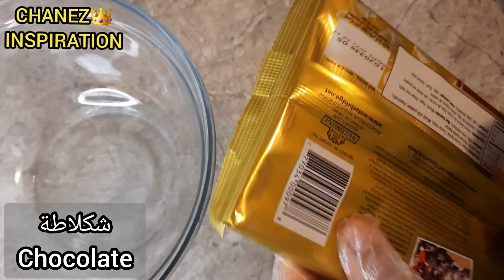💝جديد حلويات العيد إقتصادية وناجحة💯👌كيكة الطبقات بالعسل🍯لذيذة هشة و معلكة🤩و بكمية كبيرة‼️يا سلااام💥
اللهم صلي وسلم و بارك على سيدنا محمد

مرحبا بكم أخواتي الغاليات 🥰 وصفة اليوم سهلة و لذيذة جدا 💯👌 مع ذوق العسل و المربى 🍯🍯🤩
وصفة معتمدة من زمان لم نغيرها أبدا 👌
حضريها دفعة واحدة ‼️

❤ملاحظة : 🟢🟢🟢🟢❤❤❤🔴🔴🟣🟣🟣
من الأفضل تركها على الأقل 3 ساعات ثم تقطيعها
لتتشرب المربى و العسل جيدا
للحصول على كيك طري و معلك بمذاق راااائع 💯👌

🔴🔴🟣🟣🥮🥮 المقادير :🍯🍯🍯🍯🍯

250 غ زبدة ذائبة
كأس عسل ( 320 غ )
1/2 كأس سكر (150 غ)
4 صفار بيض
نصف ملعقة كبيرة بيكاربونات
780 غ دقيق أبيض

مربى و عسل
فضلا و ليس أمرا 🥰

🚨🍯إضغط على زر الإشتراك وفعل الجرس لتصلك الوصفات الجديدة🛎🛎🛎

🙏S'il vous plais contribuer a la publication de la recette en cliquant sur j'aime 👍

وصفات.شناز
أم.وليد
مطبخ.أم.لجين
شاف.وليد
حلويات.إقتصادية.وراقية
هشام.للطبخ
سميرة.dz
samira.dz
lina.télévision
يوميات.أم.سامي
chanez.lifestyle

كيف أحضر غراتان باذنجان . طبق باذنجان . وصفة باذنجان